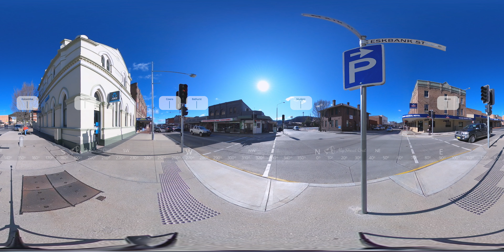Blue Mountains - Main Street Lithgow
360View - Main Street Lithgow